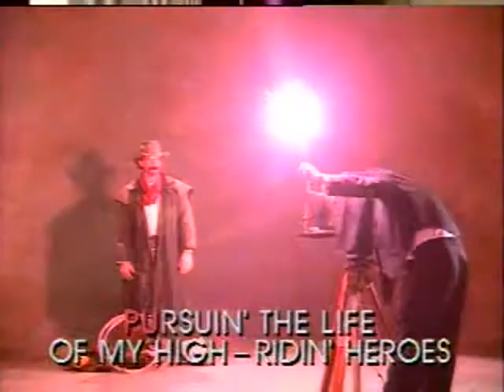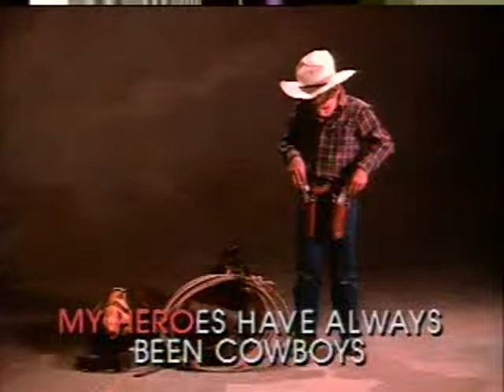My Heroes Have Always Been Cowboys - Video Karaoke (Pioneer)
Title: My Heroes Have Always Been Cowboys
As popularized by: Willie Nelson
Writer: Sharon Vaughn
Publisher: The Welk Music Group Ltd. / Heath Levy Music Co. Ltd.